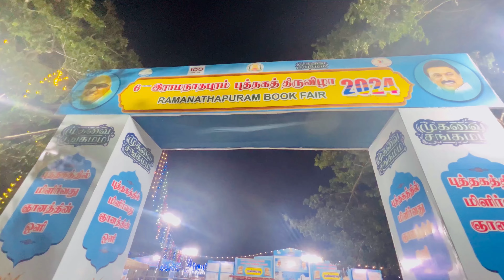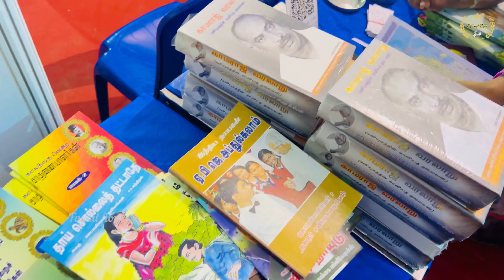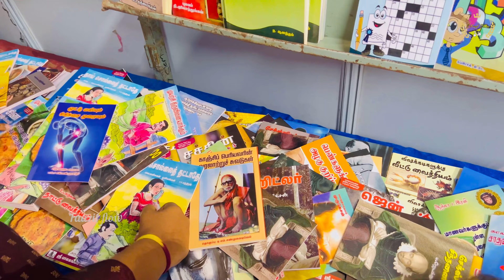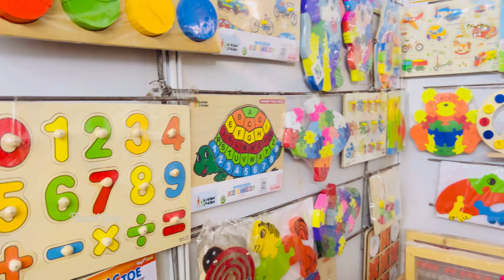புத்தகத் திருவிழா போகலாம் வாங்க ​⁠|| Ramnad